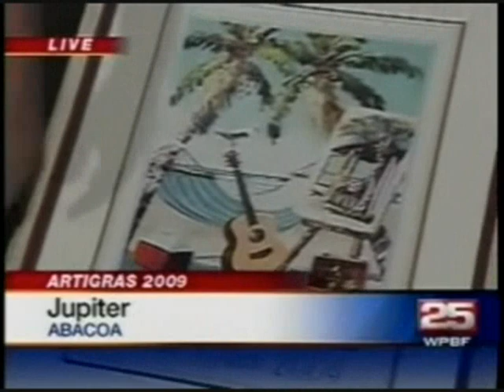JosephLaPierre 0002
Clips from artist Joseph LaPierre